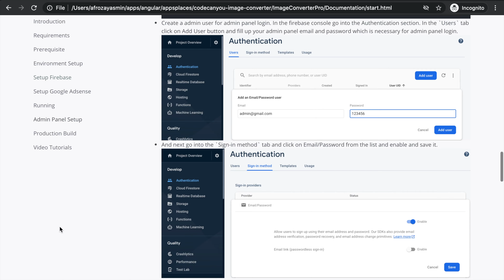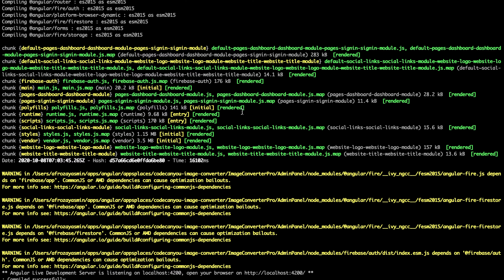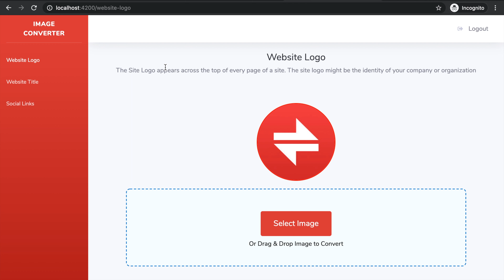Admin Panel Setup (Image Converter Pro)